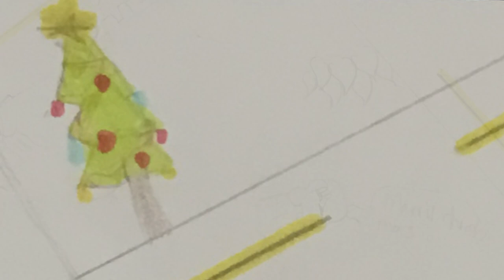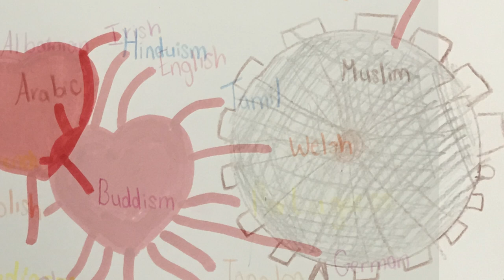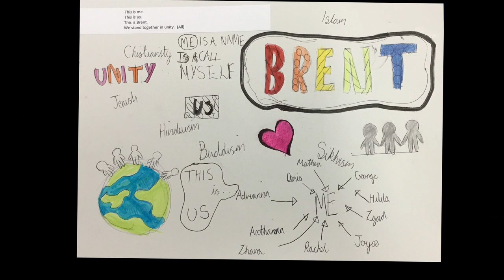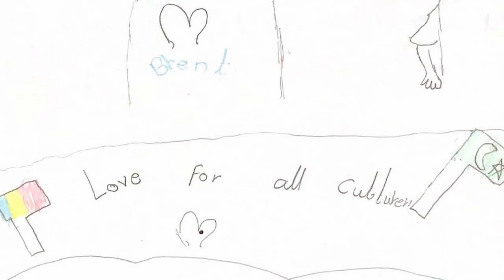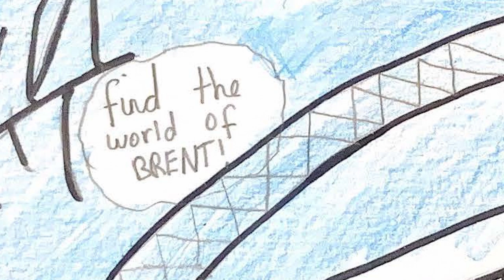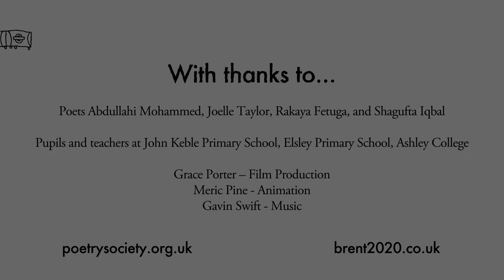Love Letter to Brent: Poems by Schoolchildren in Brent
The poems in this video were written by pupils at John Keble Primary School, Elsley Primary School, and Ashley College, with the support of poets Abdullahi Mohammed, Shagufta Iqbal, and Rakaya Fetuga.

The project was delivered by The Poetry Society in autumn 2020, supported by 2020 Culture Fund, part of Brent 2020, London Borough of Culture.

Thanks to teachers and pupils at all participating schools, and to Joelle Taylor for delivering CPD, Grace Porter for Film Production, Meric Pine for Animation, and Gavin Swift for Music.